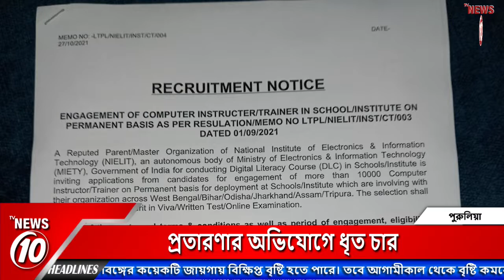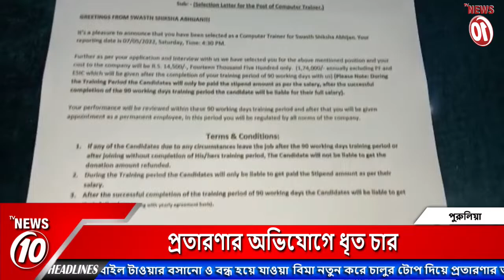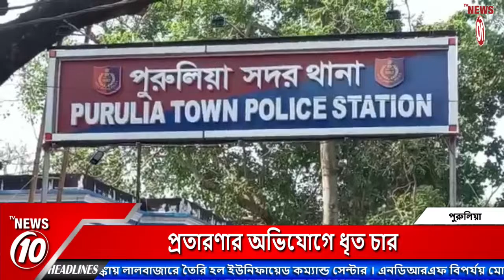প্রতারণার অভিযোগে ধৃত চার